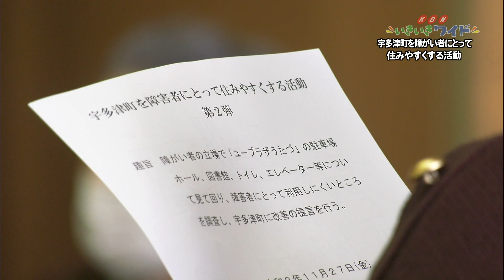みんなが使いやすい施設になるように…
宇多津町身体障害者協会が、宇多津町社会福祉協議会、香川短期大学の協力のもと、ユープラザうたづで利用しにくい個所などを調査しました。調査結果は、12月に宇多津町に提言し改善をお願いする予定です。